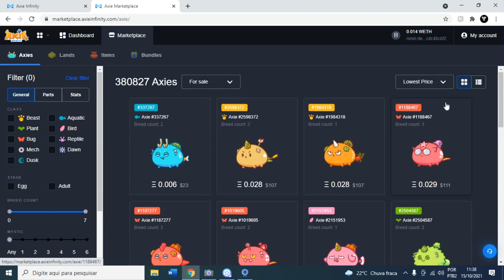Atualização Axie Infinity de Outubro (Axie Infinity)